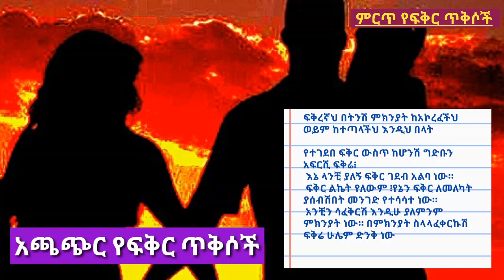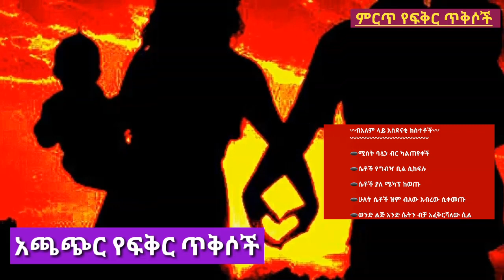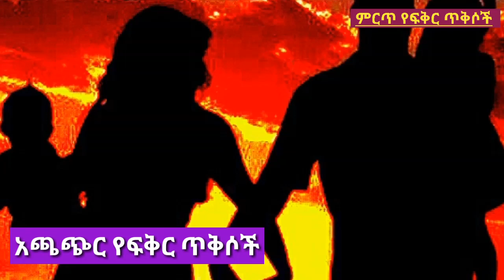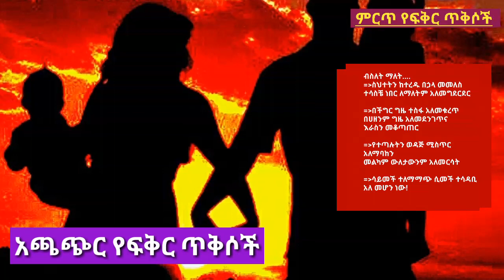ምርጥ-የፍቅር-ጥቅሶች እና አባባሎች||Ethiopian-Short love-story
Welcome to Bete gurage network this is our YOUTUBE  channel  you  can find us on youtube our aim is to share ideas,News,updates, technology , current issues, amazing ideas, and entertainment things an so on.